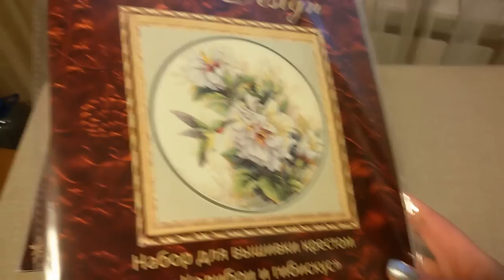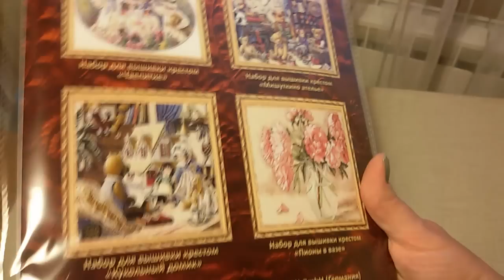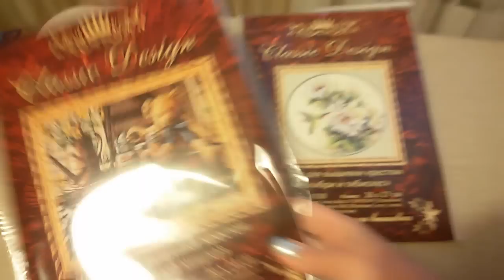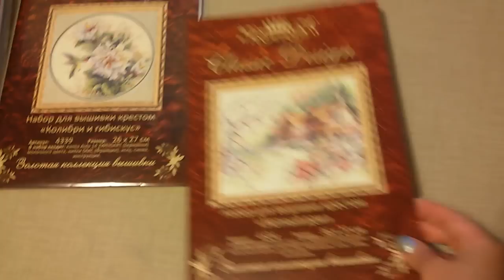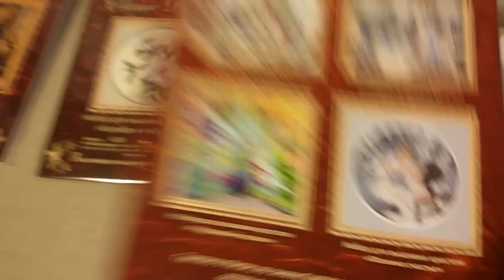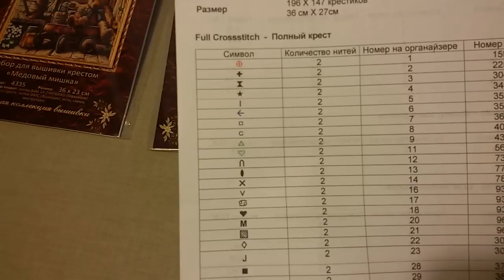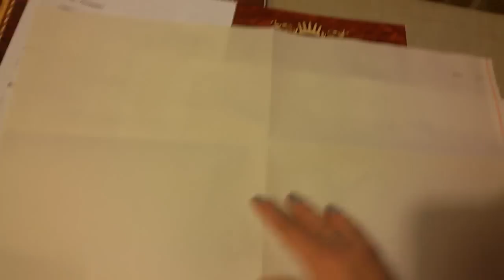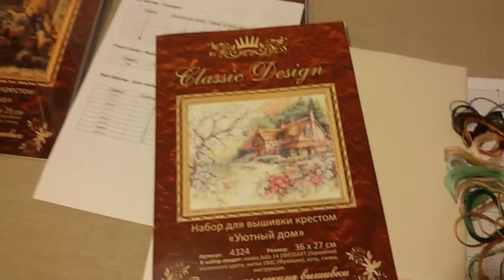ТМ Классик Дизайн подробный обзор 4324 Уютный дом